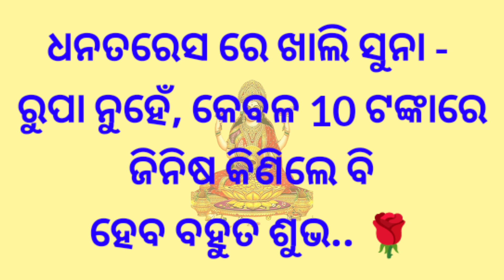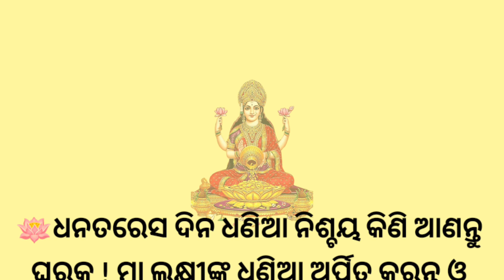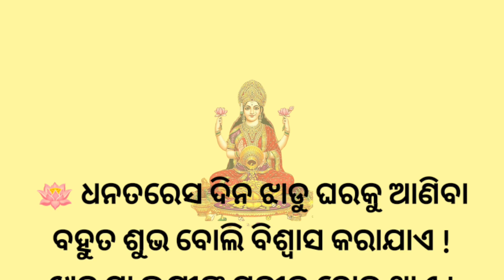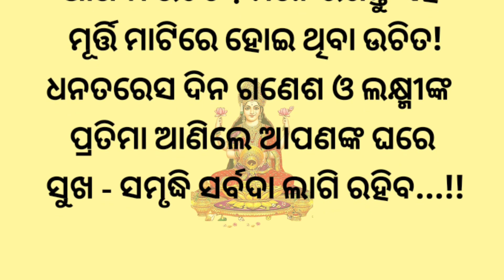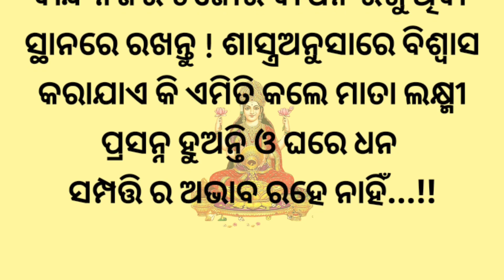ଧନତରେସ ରେ ସୁନା - ରୁପା କିଣିବା ଦରକାର ନାହିଁ 🙏କେବଳ 10 ଟଙ୍କାର ଜିନିଷ କିଣିଲେ ବି ହେବ ବହୁତ ଶୁଭ //Dhanteres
ଧନତରେସ ରେ ସୁନା - ରୁପା କିଣିବା ଦରକାର ନାହିଁ 🙏କେବଳ 10 ଟଙ୍କାର ଜିନିଷ କିଣିଲେ ବି ହେବ ବହୁତ ଶୁଭ //Dhanteres @SHRUDAYAKATHA

shubhadipabali
Dhanteres
odia
pauranik
pauranikkatha
hindumythology
sanatandharm
odiaanuchinta
odiasadhubani
quotesinodia
bestlinesinodia
odiamotivation
lifechangingquotes
inspirationalquotes
interestig
viralvideo
trendingvideo2023
odiadhagadhamali
odiaquiz
motivationalquotes
subichar
aachevichar
preranadayak
hearttouching
motivationalvideo
odianitibani
trending
panthasala
galpatupe
devineodia
sarthaktv
odishabhaskar
pratidintv
prameynews7
kanaknews
tarangmusic
jagannathjanana
natiacomedy